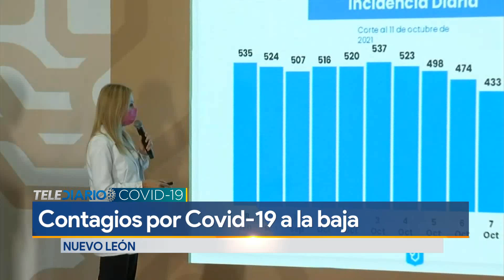Reportan considerable disminución de casos de Covid-19 en NL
Nuevo León registró en las últimas 24 horas 207 contagios nuevos de Covid-19, por lo que acumula 281 mil 711 casos, informó este martes 12 de octubre la Secretaría de Salud del Estado.

Programación
Lunes a viernes:
Telediario Matutino de 05:00- 10:00
Telediario Mediodía de 12:00-14:30
Telediario Nocturno de 19:00- 21:00